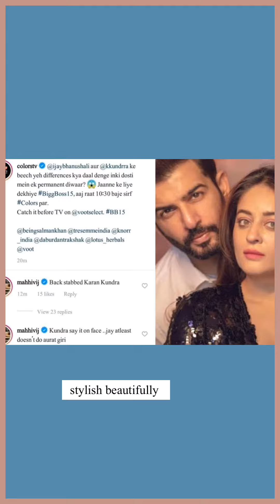Jay bhanushali and pratik sehjpal Big fight in big boss15!